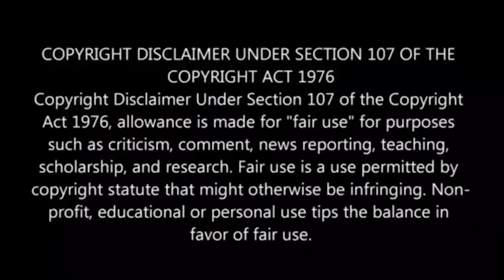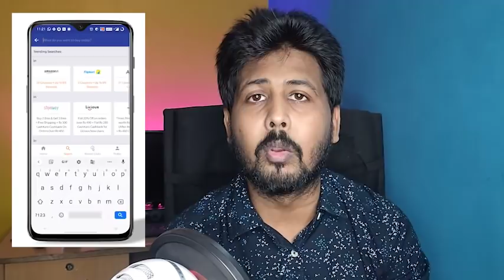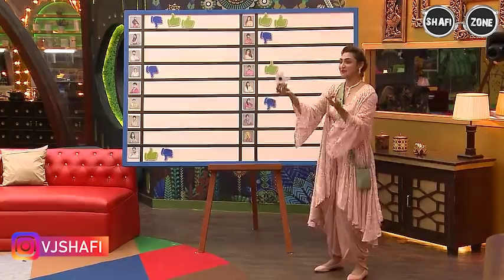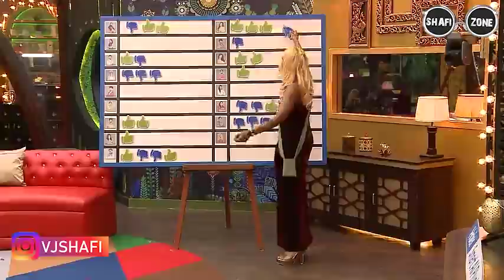Biggboss Tamil S5 Day 7 Review | Biggboss Episode 8 Review | VJ Shafi | Shafi Zone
OR
Download the CashKaro app from the Playstore or the App Store and use refer code – SHAFI25 to get the ₹25 signup bonus!

Ippadikku,
VJ Shafi